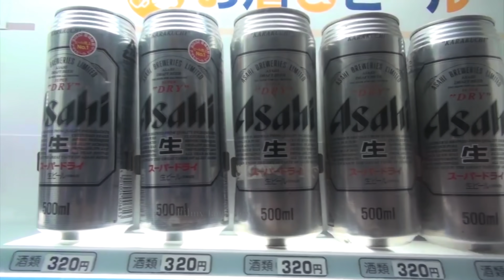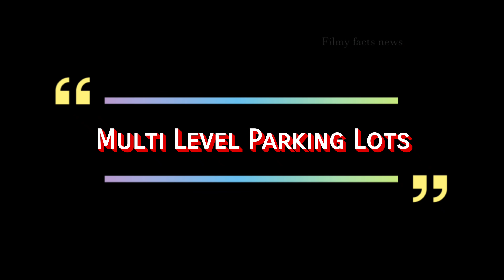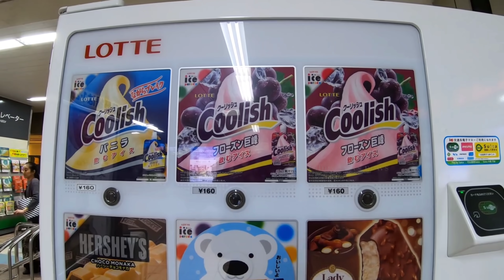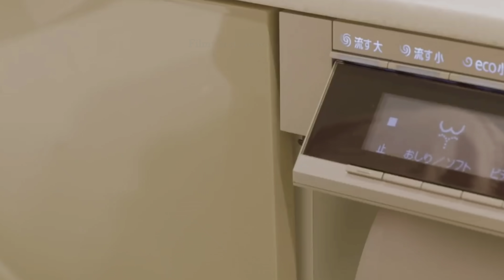जापान के आविष्कार 2020 में नहीं 2050 में जी रहा है जापान feature technology and innovation of japan